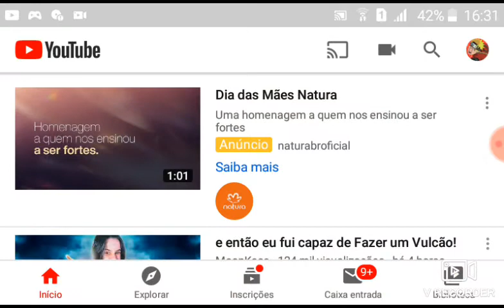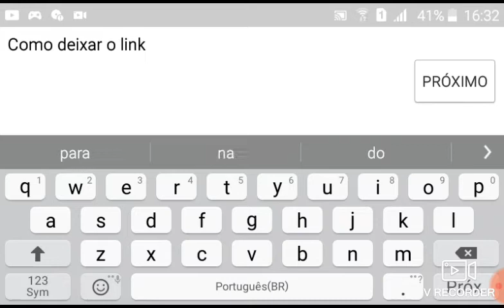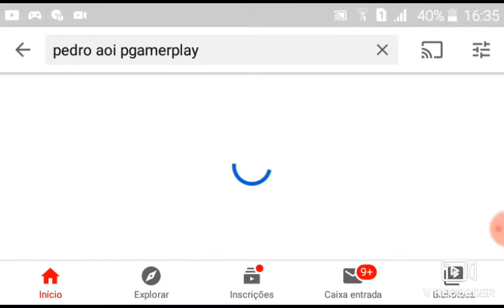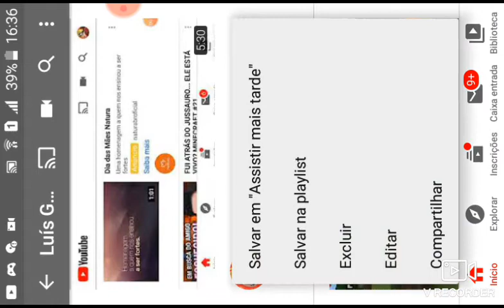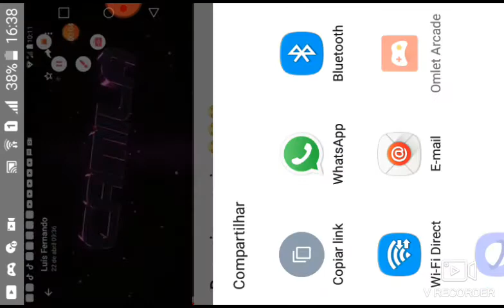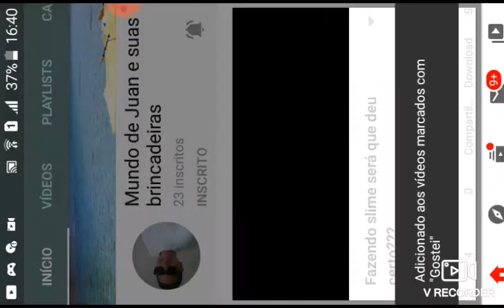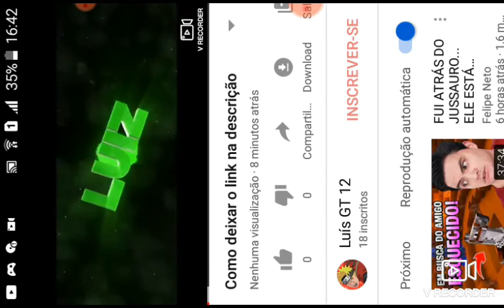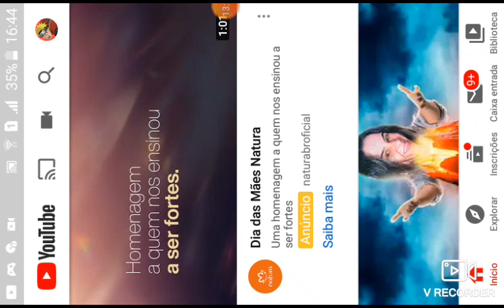Como deixar mais de um link na descrição